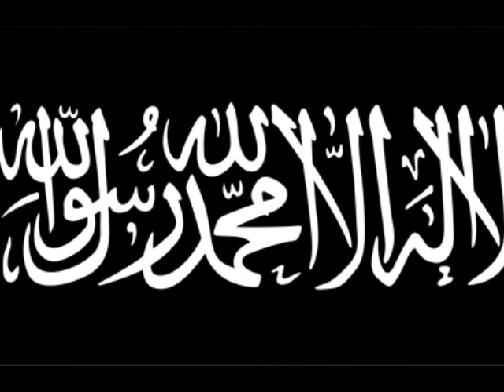Nasheed Mostefa Ben Boulaïd FLN